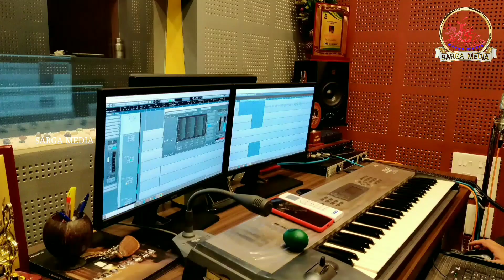നാഥനെ വാഴ്ത്താം | Nathane Vazhtham | Fr.Augustine Punnassery MCBS | Lakkattoor Ponnappan |Joana Mino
Lyrics - Fr. Augustine Punnassery MCBS.
Singer:Joana Mino
Chorus :Bhanu Ullas, Ardra R  Krishnan, Keerthana S
 Orchestration - Sunil OS
Coordinator - JALIN KM
Dancers:Julia Alex, Jessica Alex
Editing : Akhil Andrews Kallampottayil
voice Recording :Salim Ragamalika, Pala